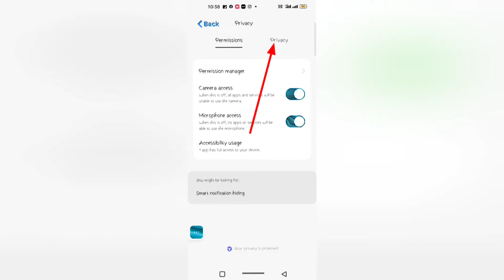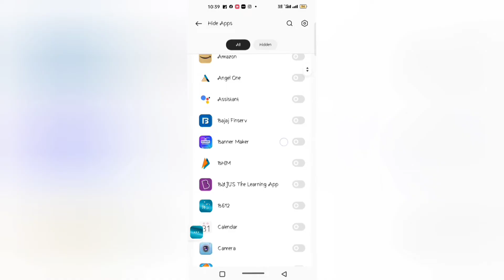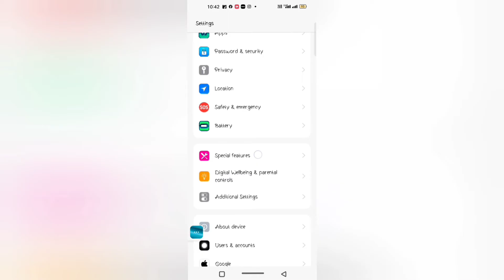How to hide apps on Android | app ko kaise chhupaye | app hide kaise karen 2023 | hide app & game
app hide kaise kare mi phone
application hide kaise kare
how to hide free fire gakarenme in mobile
how to hide free fire game
game hide kaise .
app ko hide kaise karen 2023app ko kaise chhupayem